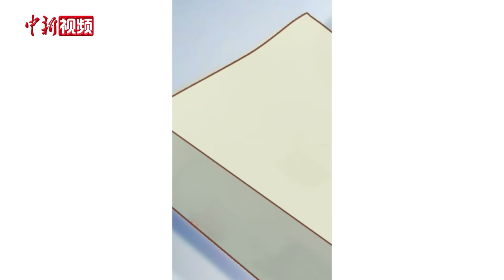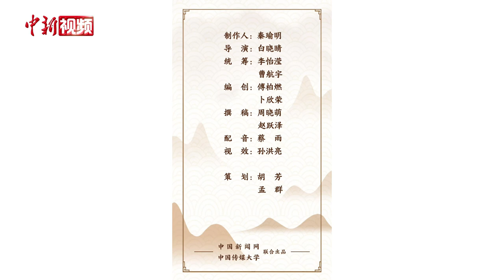解码中华文化基因——中国篆刻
成竹在胸，一气呵成，
        方寸之间，尽显中华文字之美。
        这就是中国篆刻。
        无论是古朴浑厚的玉玺，
        还是端庄婉转的小印，
        篆刻用一笔一划勾勒出了历史的轮廓。
        篆刻俗称治印，
        以刀代笔，在印章上刻画中国汉字。
        秦汉时代，玺印是权力和身份的象征，
        相传，秦代丞相李斯曾奉秦始皇之命，
        用和氏璧镌刻“传国玉玺”，
        做为中国历代正统皇帝的凭证。
        后来，篆刻的发展逐渐大众化，
        被更广泛的用作署名和收藏。
        时至今日，篆刻依旧流行，
        篆刻不仅能够锻炼专注力、观察力，
        还能提高人的审美情趣。
        一刀一印，精雕细琢。
        2008年北京奥运会会徽就是一枚古香古色的印章。
        篆刻是工匠精神和中华古典美学的结合，
        一桌、一石、一刻刀，
        在润物细无声中，
        传承古人智慧，传播中华文化。